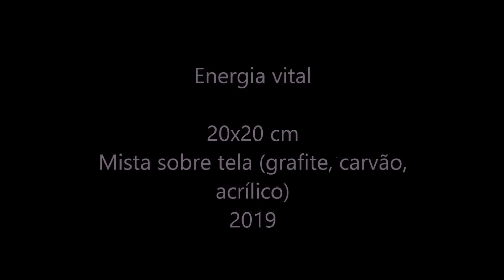Energia vital (quadro animado)